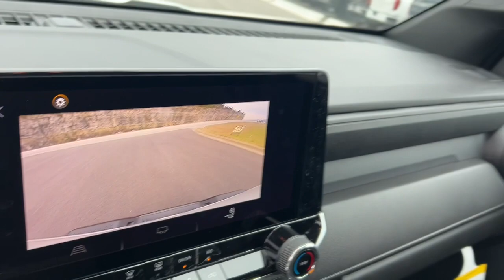2024 Chevrolet Colorado Branson, Forsythe, Ozark, Kimberling City, Harrison, MO 136631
Summit White New 2024 Chevrolet Colorado 4WD Trail Boss available in Branson, Missouri at Pinegar Chevy Buick GMC Branson. Servicing the Forsythe, Ozark, Kimberling City, Harrison, MO area.